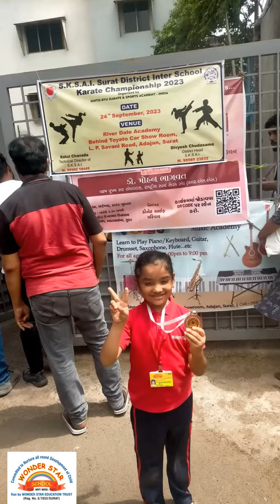karate competition clip 1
WONDER STAR SCHOOL's Sr KG kids participated in Karate Competition held at River Dale School. Kids performed so well and won medals also. Best of Luck for future.